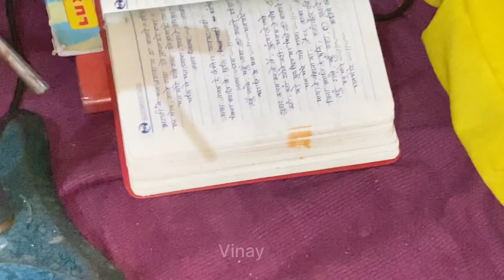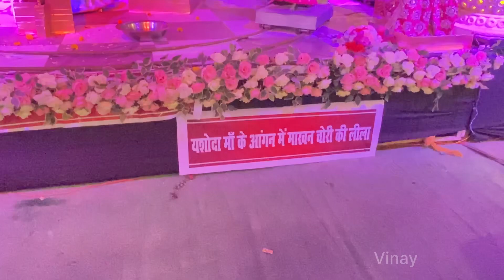ऐसा झांकी हमने कभी नहीं देखा 🔥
Your question

 Indian Vlogs,
 New Vlog,
 Village Vlogs,
 Madhya Pradesh Vlogs,
 funny vlogs,
Hindi Vlog,
 desi vlog,
 school vlogs,
 trending vlogs,
family vlogs,
 travel vlogs P
eople & Blogs,
 My first vlog,
Viral Video,
Viral vlog,
village vlogger,
 lifestyle vlogs,
manojdeyvlogs,
my first vlog
vinay vlogs
vinay yadaw
vinay yadav block
vinay blog
vinay yadav vlogs
vinay vlogs
vinay yadav
cartoon dikhaiye
vinay
vinay yadav vlogs
vinay yadav
vinay vlogs
belly dance
cid
deepak aapat
tarot777
vinay
vinay vlog
vlog
vinay yadav
mahabharat
rashtriya ramayan mahotsav raigarh
vinay blog
vinay yadav vlogs
vinay yadav
vinay vlogs
vinay
apni pathshala
deepak aapat
aman khushbu payal
aniali mahto
maida ka nasta recipe in hindi
pradeep mishra live
remedial teaching
sare jahan ke malik tera hi aasra hai
song

hindivlog vinayyadawvlogs vloginindia vloginhindi souravjoshivlogs village villagelife villagevlog dailyvlog vlog vlogs vy